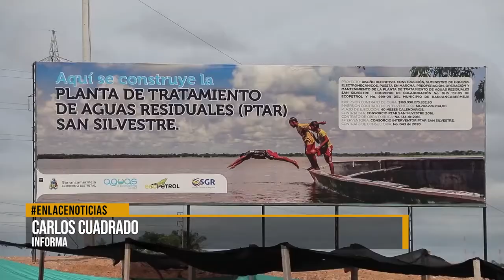Alarma por posible desagüe de la PTAR en Ciénaga Palotal